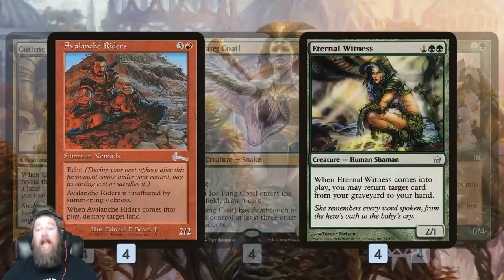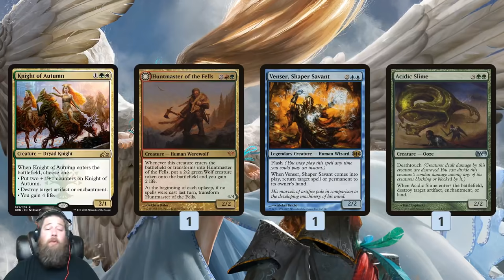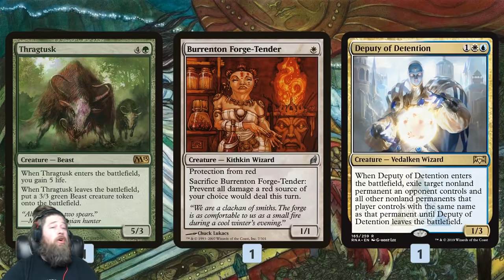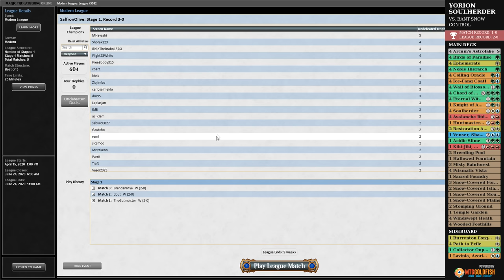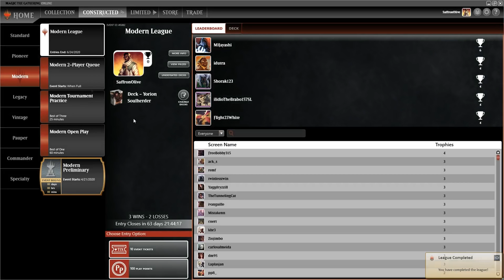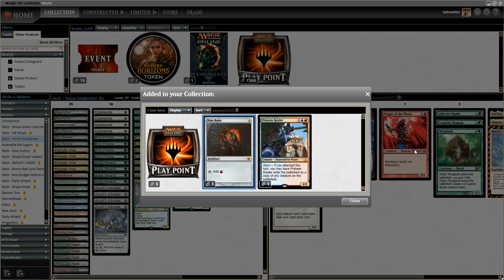Much Abrew: 80 Card Yorion Soulherder (Modern)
How good is Yorion, Sky Nomad in a blink and enters the battlefield trigger heavy Soulherder shell in Modern? Let's find out!

Match 1: 5:22
Match 2: 25:23
Match 3: 43:01
Match 4: 58:13
Match 5: 1:08:20